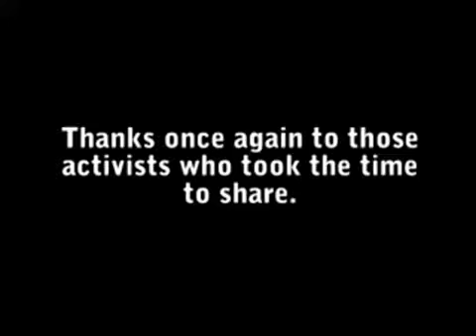Veganism and AR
Activists share their thoughts on veganism and animal rights during the circus protest in March of 2008.